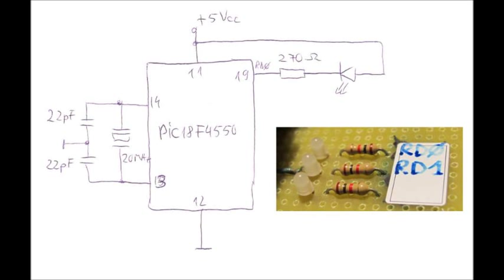LED_blinking_18F4550.wmv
Microchip PIC18F4550 - tutorial LED blinking - LED on RD0 and OSC 20MHz
Microchip PIC18F4550 - tutorial / invatare aprindere / stingere LED legat pe RD0, cuart de OSC 20MHz.